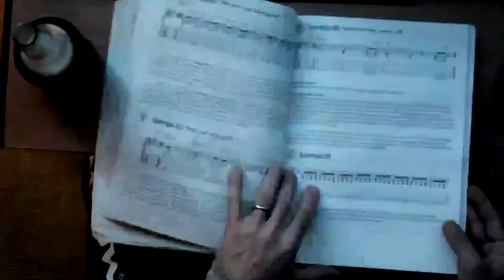WHAMMY PEDAL ABUSE - EPISODE 1 | Meshuggah, Machine Head, Necrophagist, Fear Factory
A series where I make a medley of well known song riffs (or just songs I like) and I apply the Dimebag style, 2 octave whammy pedal stomp (ala Pantera's 'Becoming'), wherever I can make it work and sound cool. Just a bit of silly fun and creativity.